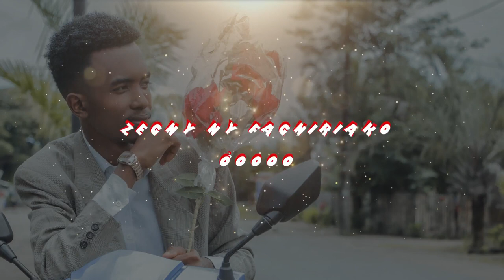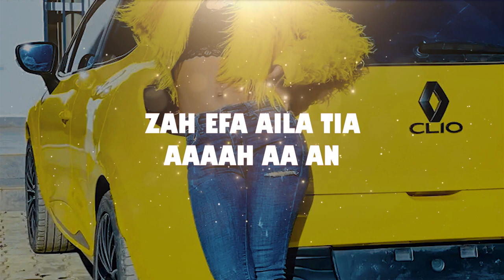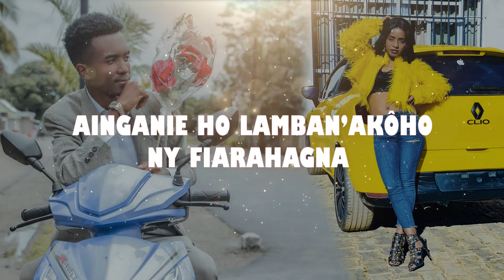Stevy feat Or'tencia - Tian'draha magnano zah | Nouveauté Gasy 2022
Nouveauté Clip gasy 2022
Clip Madagascar
Music couleur tropical
Hira Malagasy
Clip gasy 2022
Clip Gasy
Stevy feat Or'tencia - Tian'draha magnano zah